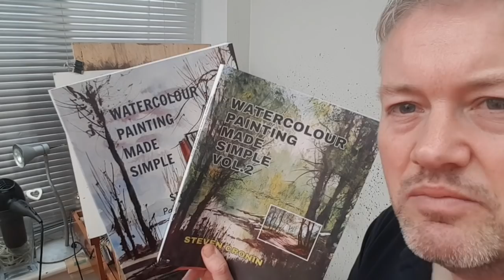Lakeside Watercolour Painting Landscape Tutorial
I've used a limited palette for this simple little composition.  The buildings are quickly scraped out with a plastic card.

1. and enter my world of watercolour where you’ll see exclusive videos, articles, reference photos and much more! Get 2 months FREE with annual membership! Put simply, Patreon is my main source of income and it’s only with the support of my patrons that I can continue to find the time and resources to make these videos.

2. READ MY BOOKS ➤

4. DONATE ➤ Your donation keeps my YouTube channel sustainable and funds future watercolour painting tutorials for all budding artists.

6. PODCAST ➤ Listen to my podcast ‘My Watercolour Diary’ where I answer your questions

7. MATERIALS ➤ These are the paints, paper and brush I use for painting watercolours:

8. SOCIAL MEDIA ➤ Let’s connect!